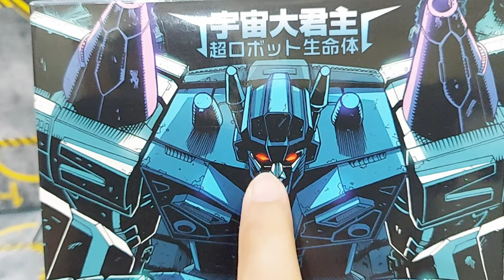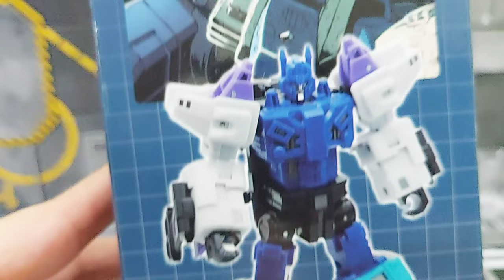Transformers NB-01 Overlordnb MFT Overlord - Quick Review & Transform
Indonesia Review Transformers NB-01 Overlordnb MFT Overlord (KO Oversize Iron Factory IF EX-11 Evil Lord)